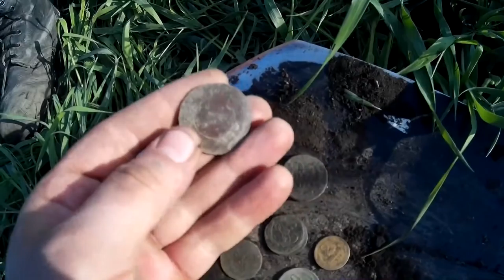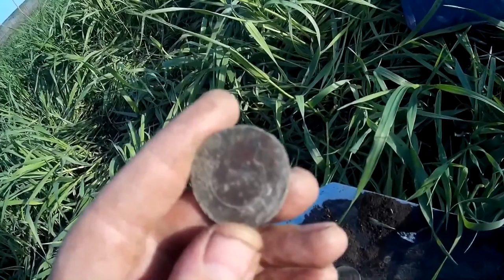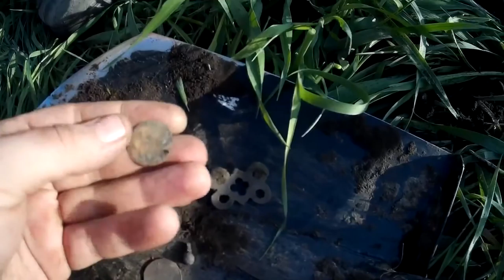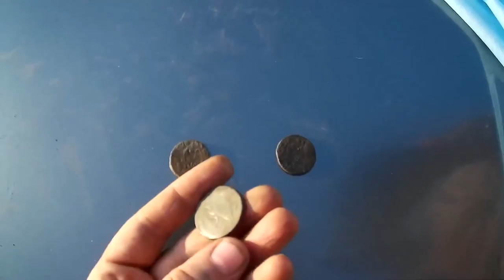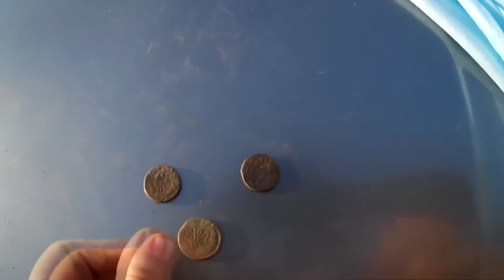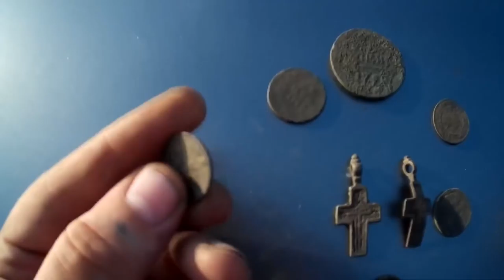Сенсация или кусок ржавого... Старый форд!!!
Сенсация или кусок ржавого г..на? Старый форд!!! "ПОИСК КЛАДОВ"- Канал о видео копе, металлопоиск и всё, что его касается предметов старины. На нём каждый найдет все самое лучшее и интересные видео кадры артефактов. Старинные монеты разных временных эпох. Старинные крестики, пуговицы. Шикарные иконы, складни. Советы и пожелания начинающим кладоискателям. Помощь в выборе металлодетектора.